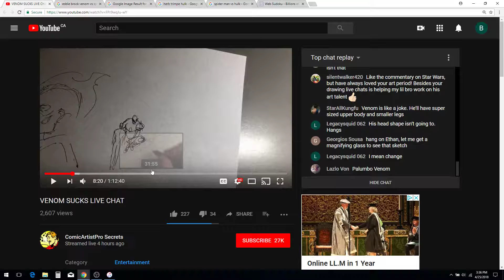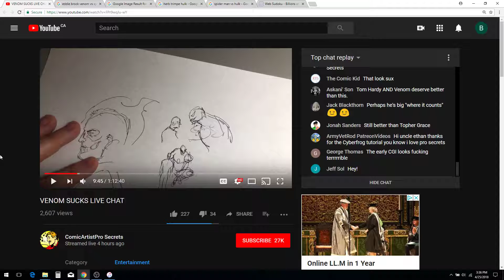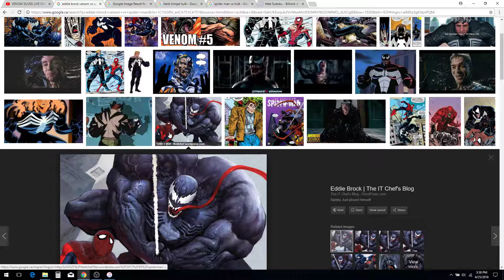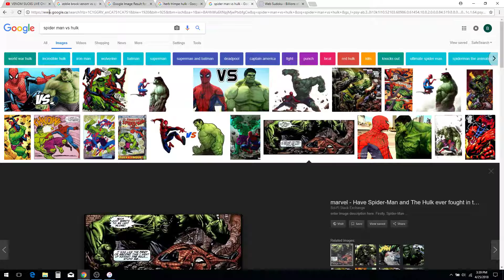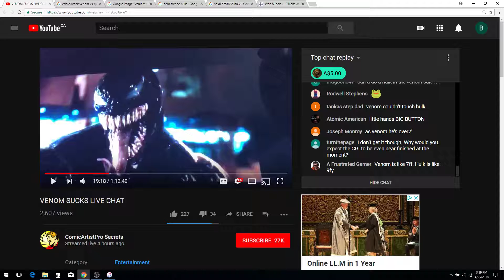04.25.18 EVS is wrong about Venom's size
A quick response to Ethan Van Sciver's opinion that Venom should be just a little smaller in size than the Hulk.